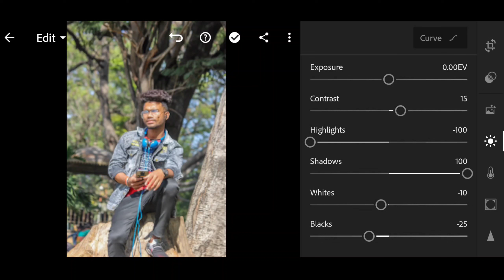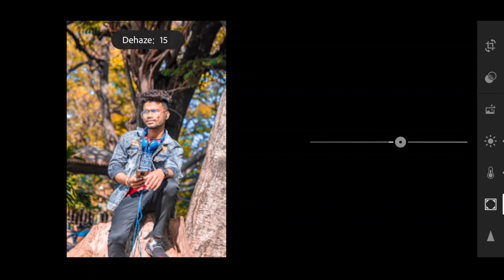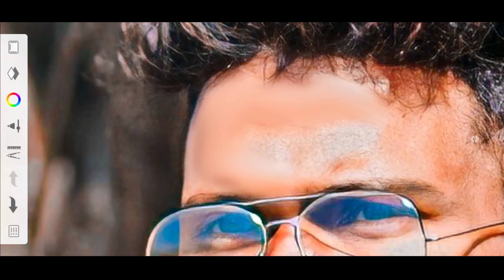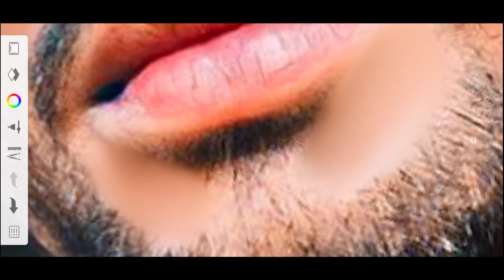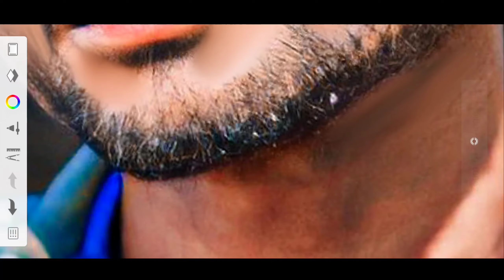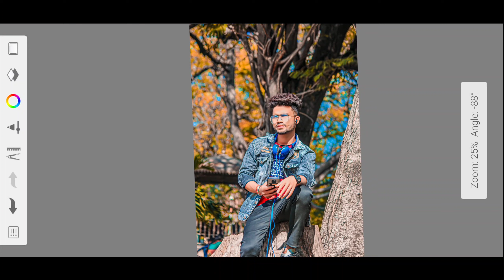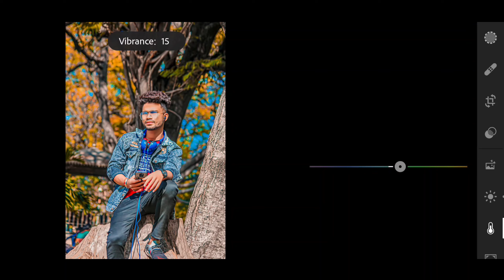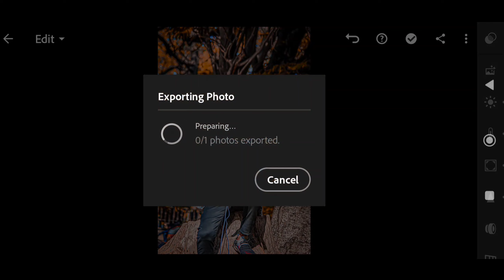New Trending Photo Editing 2023 || Lightroom Colour Grinding 😮 Face Smooth || Complete Tutorial 2023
Download Original Png & Preset 👇👇
🔸और अपने दोस्तों के साथ जरुर से SHARE करें|
🔸हम इस channel पे ऐसी ही मज़ेदार photo editing वाली video लाते रहते हैं
.Real Tag.
No Copyright Chennal & Music 🎼
Music Link 👉
 NOTE:All the image/Picture shown in this video belong tothe respected owner and not mel am not the ownerof any picture showed in this video.All content used
Copyright to Easy Edits.use or commercia display or editing of the content without proper Authorization is not allowed.

Location📍:- Jhumri Telaiya (Koderma) jharkhand